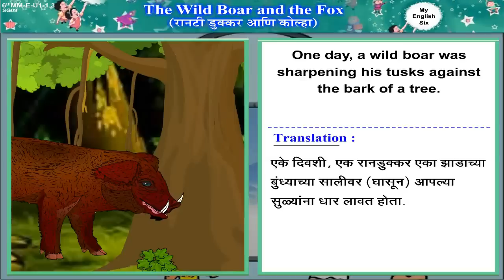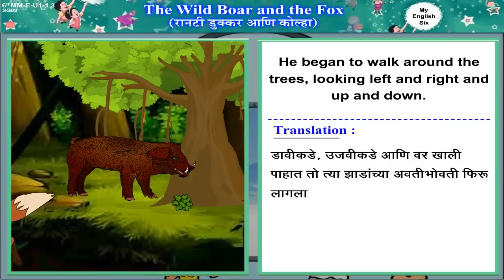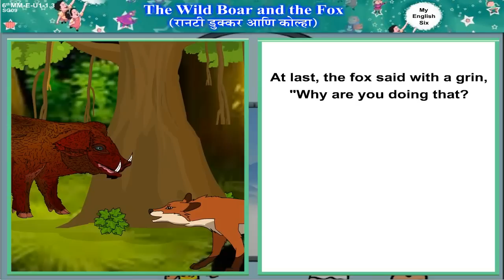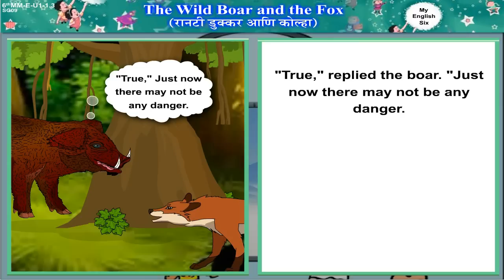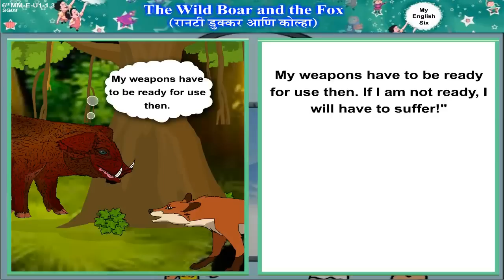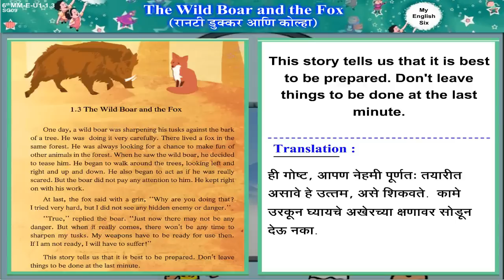The Wild Boar and The Fox | 6th Std | English | Marathi Medium | Home Revise